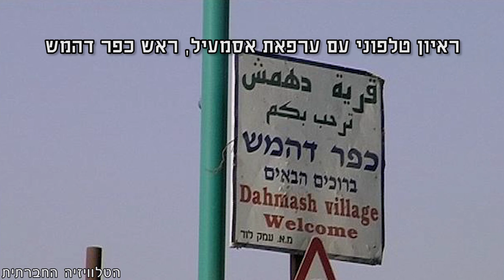ראיון טלפוני עם ערפאת אסמעיל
ראיון טלפוני עם ערפאת אסמעיל, ראש הכפר הלא-מוכר דהמש, בעקבות דיון בג"צ בעתירתם של תושבי דהמש להכרה בכפר ולהקפאת צווי ההריסה על הבתים.